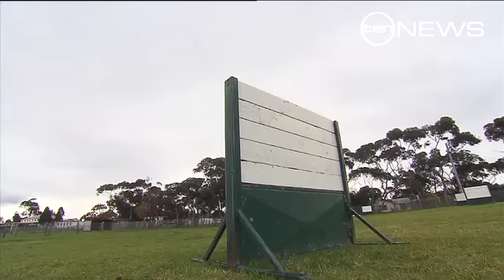Top Dog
Victoria Police today unveiled its newest canine crime- fighter.